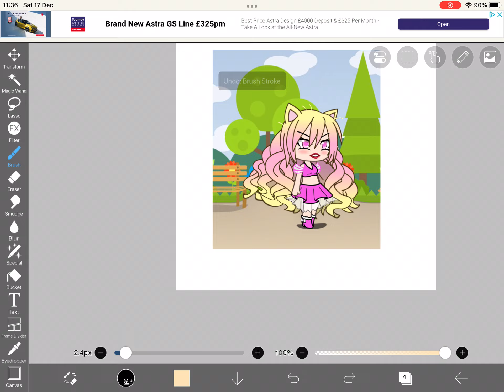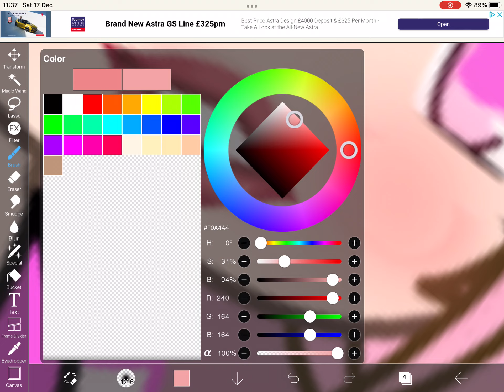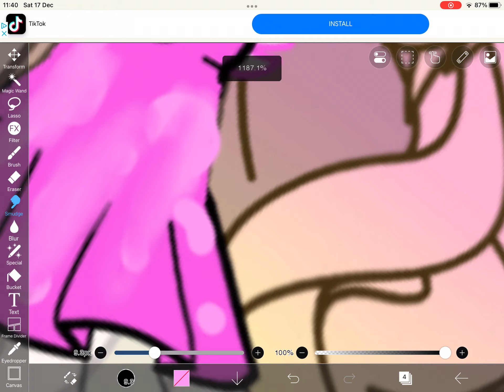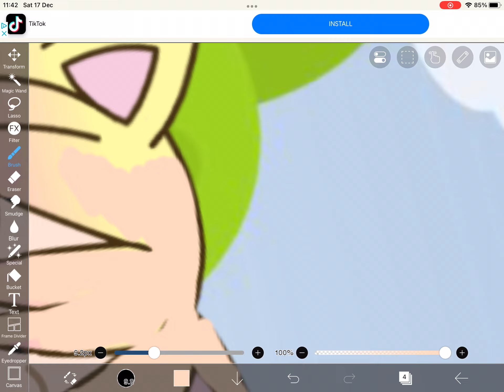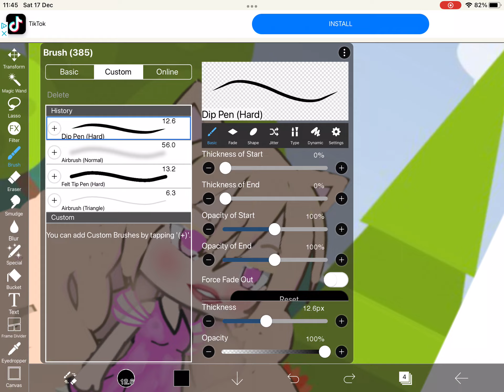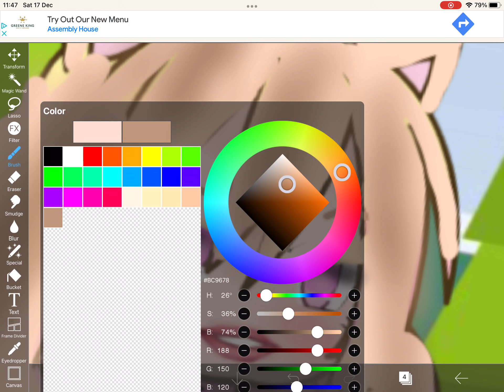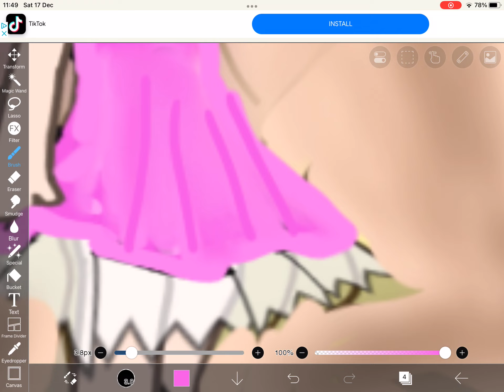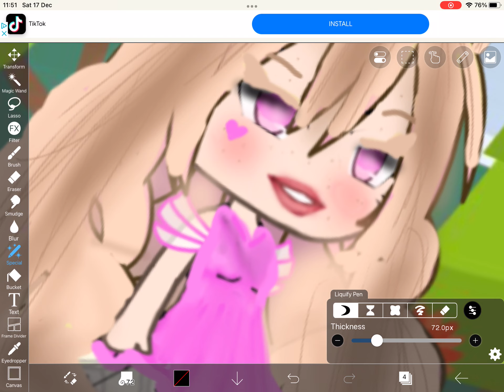Gacha editing stereotype spoiled brat edition✨